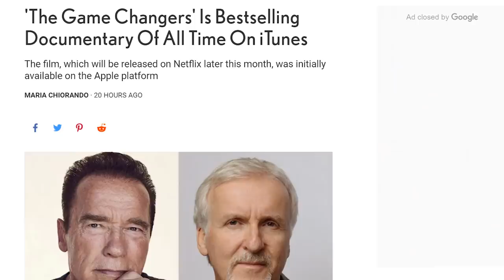DEBUNKED: 6 Criticisms Of 'The Game Changers' Documentary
Klaus from Plant Based News sat down with James Wilkes, producer of 'The Game Changers' film soon to be on netflix